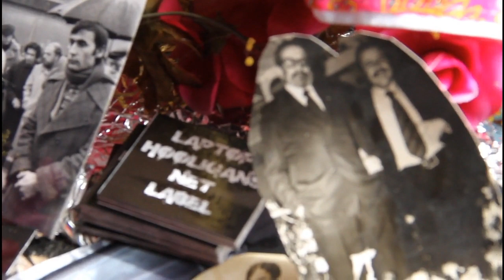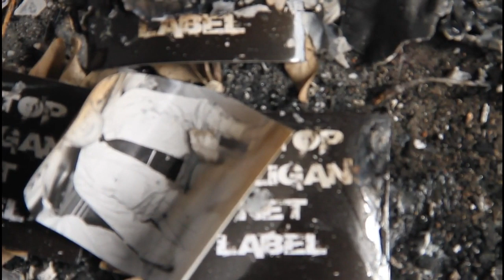absurd city wolf dead